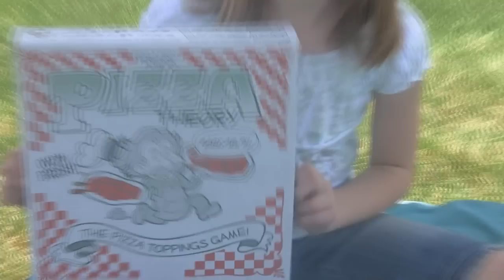Board Game Review: Pizza Theory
Pizza Theory is a fun 3-player family board game all about getting all your toppings on the pizza before your opponents.